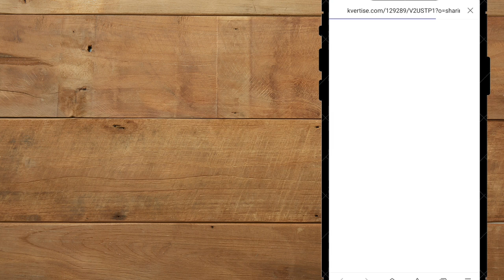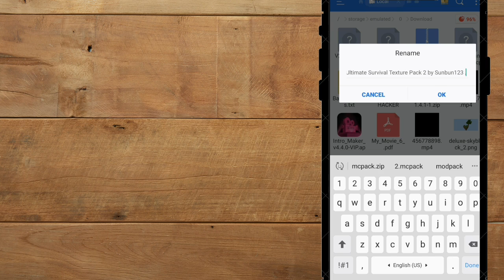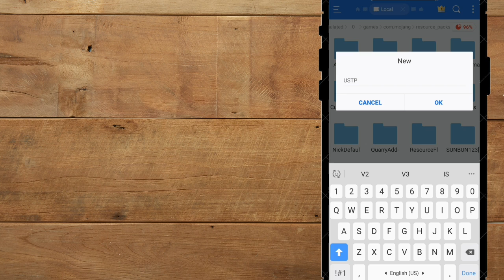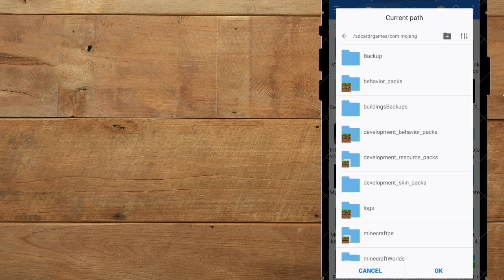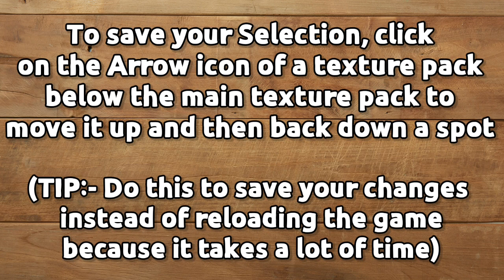How to Download, Import, Activate, and change Subpacks of Resource Packs Tutorial | MCBE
Hello Guys, Today's video is a Tutorial on How to Download, Import, Activate and change Subpacks of Resource/Texture Packs in Minecraft Bedrock Edition !

(Sorry for not showing How to Import packs in other platforms like Windows 10 edition, Console because I don't have them and I don't know how to...)

This video is in 720p because higher resolutions were Crashing the Exporting Process.

I Hope you Learned the Process of Downloading, Importing and using the Texture Pack.

𝗖𝗛𝗔𝗣𝗧𝗘𝗥𝗦 :-
0:00 Intro
0:04 How to Download
1:06 How to Import
3:11 How to Activate/Apply
3:59 How to Change Subpacks
4:53 Outro